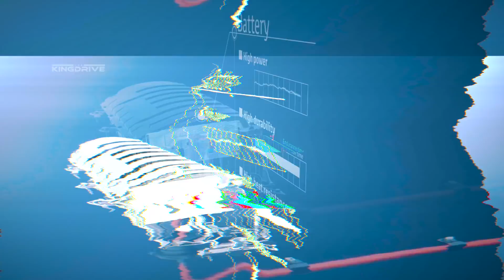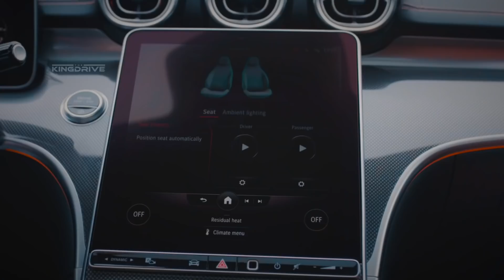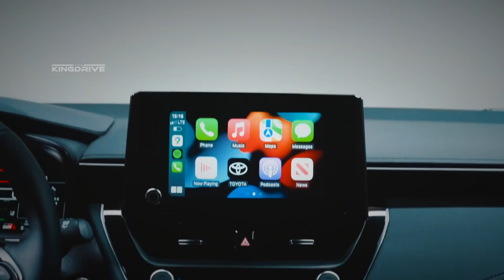Новая Toyota Crown // Mercedes показал как нужно строить машины // Toyota GR Corolla зверь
- Toyota Crown одна из самых долгоиграющих моделей японского производителя, претендующей на звание премиального седана, но так и не сумевшей закрепитсья на международном рынке.
 Сегодня же этот представительский автомобиль ограничиваются азиатским рынком и выпускается на одном из китайских заводов.
  Модель также имеет свой знак отличия в виде собственной эмблемы и уникального дизайна, заднеприводную платформу и роскошный салон, что выделяет ее на фоне других моделей компании, но судя по последним данным издания Best Car Web, это ненадолго.

- Компания Mercedes семимильными шагами продолжает наступление на рынок электрокаров, и пополняет свое портфолио новыми электромобилями.
  Все они плюс минус имеют похожие характеристики и к сожалению пока не могут предложить рекордный запас хода как тот же Lucid Air, но судя по последним заявкам скоро этому придет конец.

- Toyota продолжает развивать тему заряженных хэтчбеков и пополнять свой модельный ряд заряженными хот хэтчем, теперь пришло время Corolla и ее новой модификации с приставкой GR. Давайте познакомимся с моделью поближе. Внешний обвес автомобиля разрабатывался с оглядкой на раллийные гонки, на это прямо намекает огромное количество аэродинамических элементов, вкупе с 18 дюймовыми дисками обернутыми в спортивную резину Michelin Pilot Sport 4.

00:00 - Intro
00:10 - Toyota Crown
02:33 - Mercedes
05:04 - Toyota GR Corolla